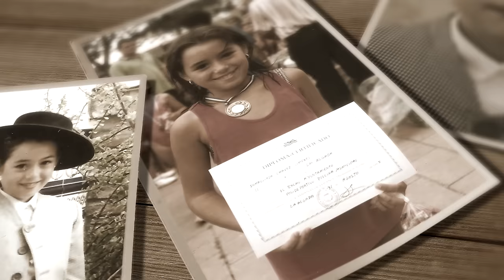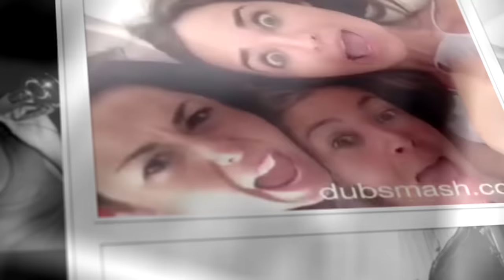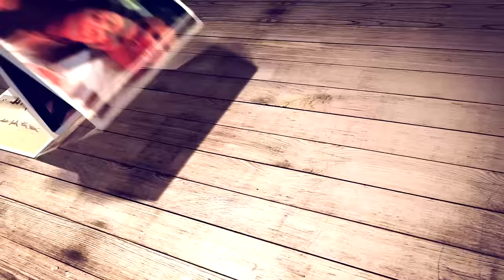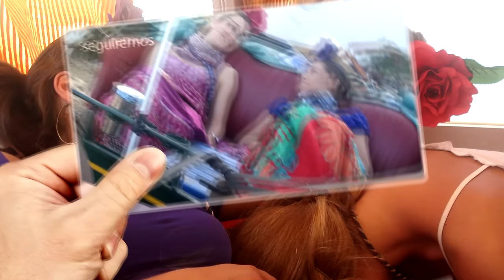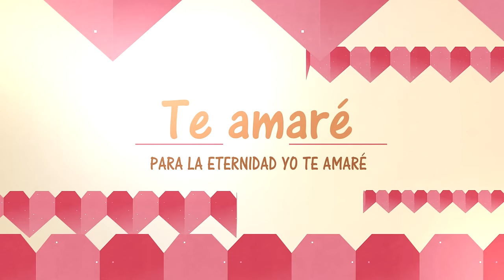Video Boda Joaquin e Inma